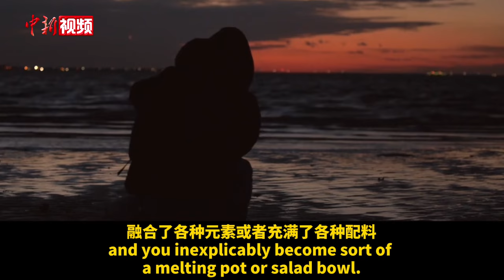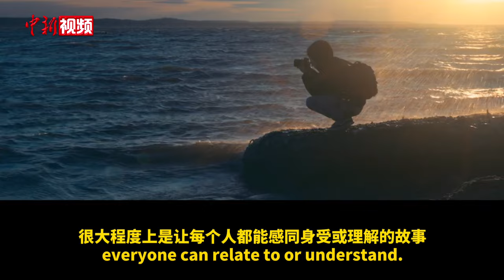镜头无界：在美华裔新生代的跨文化故事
美国华裔青年李天佑自幼就对摄影有着浓厚的兴趣，在他成长的过程中，更是一直用相机来探索和记录周围的世界。他的镜头好似一座桥梁，巧妙地把源自不同文化与语言背景下的演绎转换为能引起情感共鸣的故事。

近日，李天佑在接受采访时说道，电影艺术形式会跨越国界与语言的壁垒传递共通的情感，把不同国家的人们联系在一起。（视频来源 中国日报）